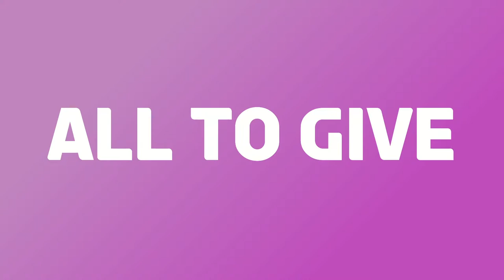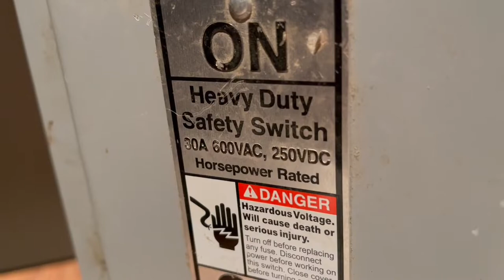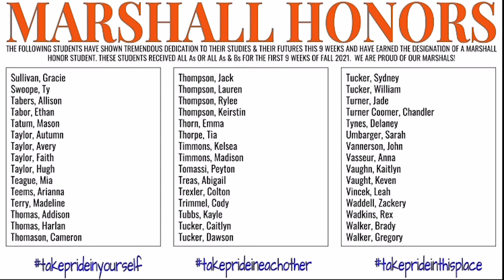The Morning Marshal 10/27/21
News and events from Marshall County, produced by MCHS Media Arts students.

Benton, KY